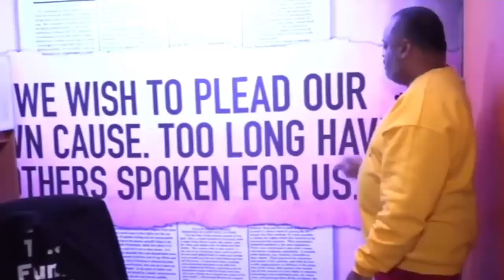'Bullsh*t Apology': Roland, RMU TORCH N.C. Lawmaker Who Asked BLATANTLY RACIST Question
Rep. Jeff McNeely, a white Republican legislator in the North Carolina House has apologized for asking his Black colleague an extremely racist question about his educational success at Harvard.